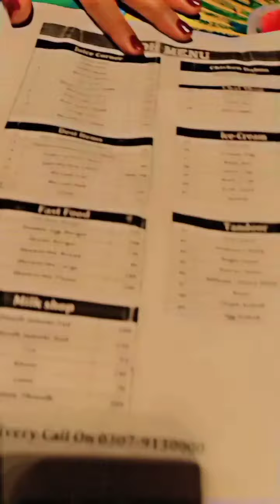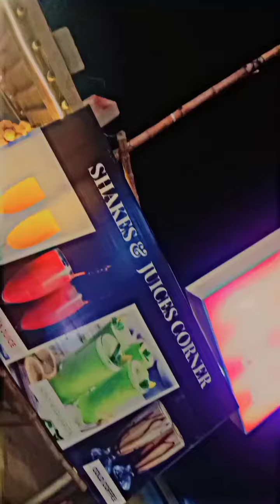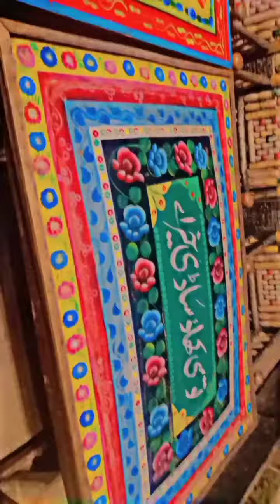My second vlog # culture beauty # subscribe # like # enjoy 🥰# village